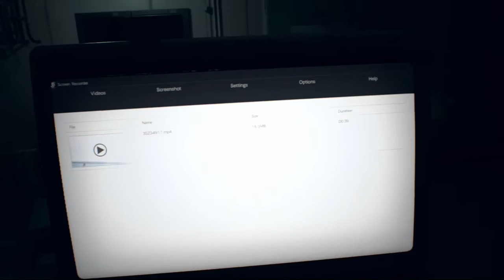Joined Your Party! - Resident Evil 7 Episode 32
Part More of our special "Why am I Mia, when I can be badass Ethan?"

Potato Bombs, Go!

Michael (MonstaRasta)
Tonee
Matt